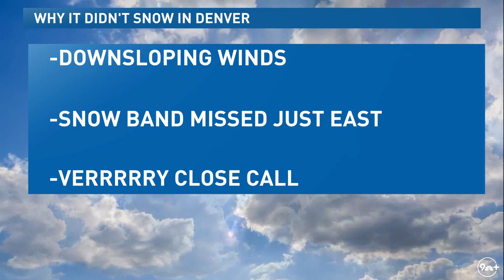Why didn’t Denver get snow from Monday’s storm?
Meteorologist Chris Bianchi breaks down why eastern Colorado go so much more snow than the Denver metro area from our most recent winter storm.

9NEWS (KUSA) is located in Denver, Colorado.